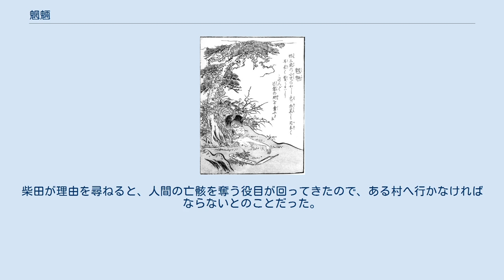魍魎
鳥山石燕『今昔画図続百鬼』より「魍魎」 魍魎（もうりょう・みずは）または罔両、罔象は、山や川、木や石などの精や、墓などに住む物の怪または河童などさまざまな妖怪の総称。
 日本では水神を意味する「みずは」と訓じ、この語は他に「水波」「美豆波」「弥都波」などさまざまな漢字で表記される。
→ミヅハノメ 漢籍には、総称的な用法とは別に、具体的な姿や振る舞いを描写された魍魎が現れる。
 『淮南子』には、「罔両は状は三歳の小児の如し、色は赤黒し、目は赤く耳は長く、美しい髪をもつ」と記される。
 『本草綱目』には、「罔両は好んで亡者の肝を食べる。それで『周礼』に、戈（ほこ）を執って壙（つかあな）に入り、方良（罔両）を駆逐する、とあるのである。本性、罔両は虎と柏とを怖れす。また、弗述（ふつじゆつ）というのがいて、地下にあり死人の脳を食べるが、その首に柏を挿すと死ぬという。つまりこれは罔両である」と記されている。
 『淮南子』によると、罔象は水から生じる。
また、『史記』によると、孔子は水の怪は龍や罔象であるとした。
 これらから、魍魎も水の怪の総称とみなされるようになった。
この意味は、山川の怪を意味する魑魅と対を成すようになった（あわせて魑魅魍魎）。
 日本では『日本記』により、罔象の和名は水神（あるいは女神）を意味する「みずは」だとされた。
 亡者の肝を食べるという点から、日本では魍魎は死者の亡骸を奪う妖怪・火車と同一視されており、火車に類する話が魍魎の名で述べられている事例も見られる。
江戸時代の根岸鎮衛の随筆『耳袋』によれば、柴田という役人のもとに忠義者の家来がいたが、ある晩に「自分は人間ではなく魍魎」と言って暇乞いをした。
柴田が理由を尋ねると、人間の亡骸を奪う役目が回ってきたので、ある村へ行かなければならないとのことだった。
翌日、家来の姿は消えており、彼の言った村では葬儀の場が急に黒雲で覆われ、雲が消えると棺の中の亡骸が消えていたという。